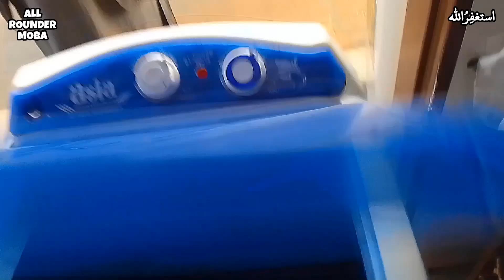Unlock the Hidden Secrets of Washing Machine Timer | All RounDer MoBa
How to Change Washing Machine Timer

In this video I'll show you how you can easily change your washing machine timer at home by yourself. If you don't know anything about 6 wire timer then you don't need to worry just follow my steps. I'll show you a simple method which is very helpful for you. By using my method you can easily change your washing machine 6 wire timer and trust me your connection will be ok.

Thanks🔥